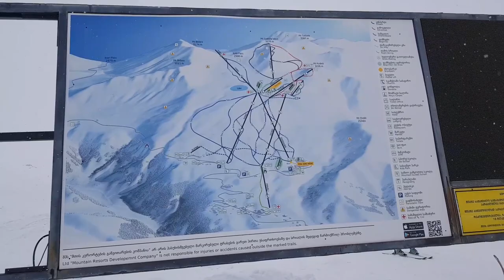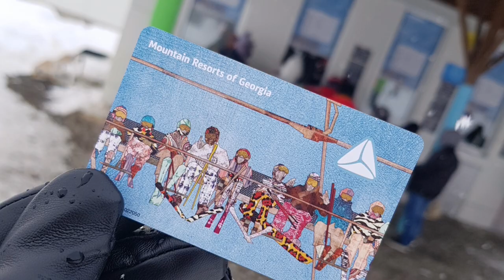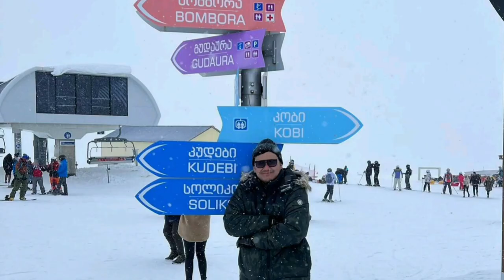GUDAURI Ski Resort in GEORGIA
Gudauri is a ski resort located on the south-facing plateau of The Greater Caucasus Mountain Range in Georgia. The resort is situated in the Stepantsminda District, along the Georgian Military Highway near the Jvari Pass, at an elevation of 2,200 meters above sea level